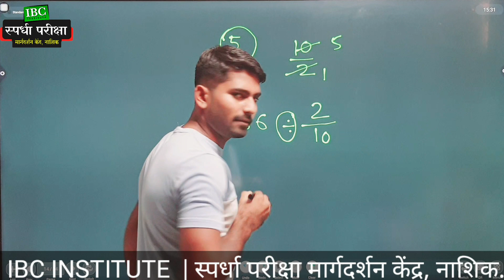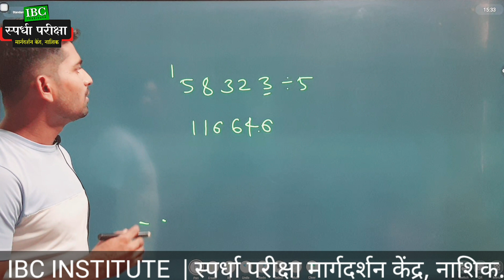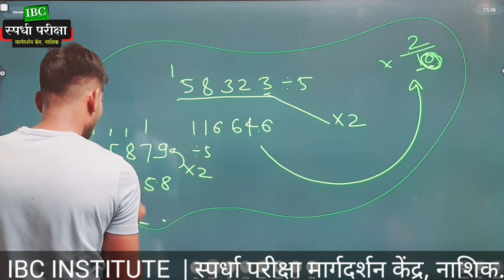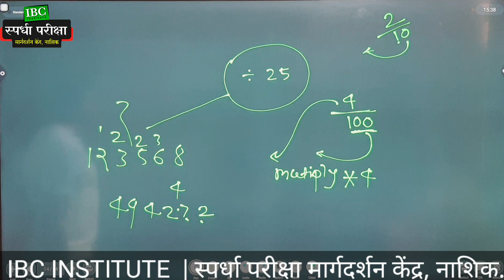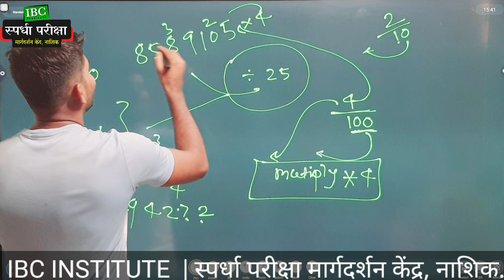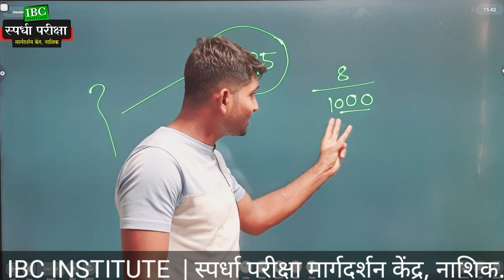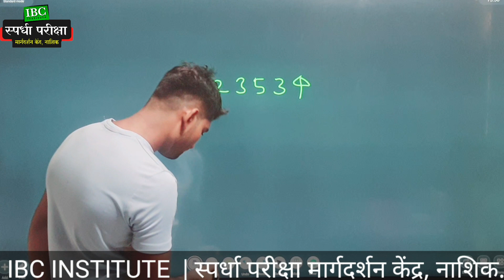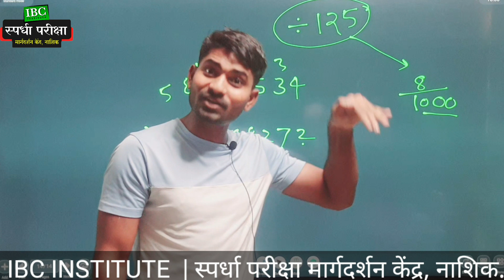Division Trick | Useful for every Competitive Exams by Chetan Rathod | IBC Institute, Nashik.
IBC Institute
Competitive Exams Coaching center

Ashok Stambh: Sara Complex, Gole Colony

Nashik Road: opp. Bank of Maharashtra, Bytco Point

Competitive Exams Coaching for
Insurance Exams
Staff Selection
Railway Exams etc

IBC Institute, Nashik